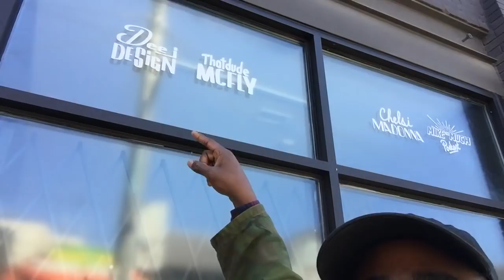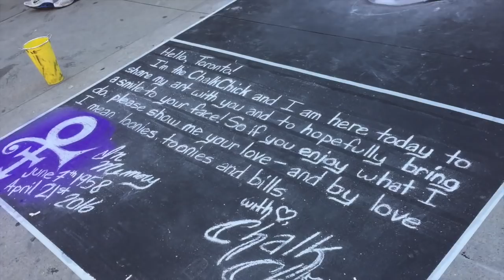BICYCLE WIPEOUT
PSA:  the girl was ok, it was funnier than it was harmful!